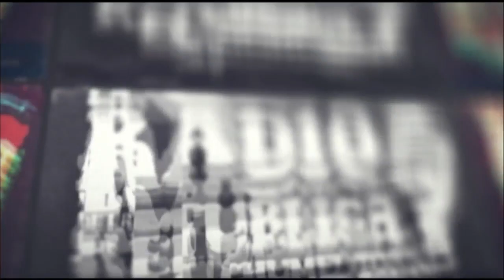WELCOME PRESIDENTE KABALA - La Radio de la República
En el podcast de hoy, 08 de junio del 2021, Chumel Torres, Oswaldo Casares, Ricardo Moreno, Gabriel Casillas y Víctor Hernández hablarán, entre otros temas, sobre Zaldivar y la ampliación de su mandato.

¡Welcome! AMLO recibe en palacio a la vicepresidenta Kamala Harris.

Yo no toco para esas: AB Quintanilla desmiente a Samuel García y niega concierto.

Y en la mañanera: AMLO coquetea con el PRI para lograr mayoría calificada en Cámara de Diputados.